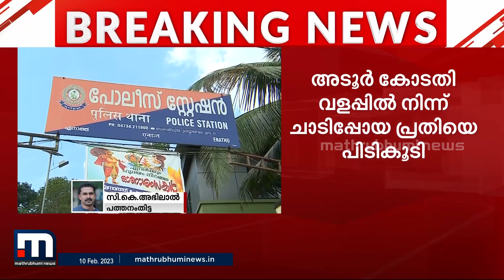കോടതിവളപ്പിൽ നിന്നും ചാടിപ്പോയ കൊലക്കേസ് പ്രതി പിടിയിലായി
പത്തനംതിട്ട അടൂർ കോടതി വളപ്പിൽ നിന്നും ചാടിപ്പോയ കൊലക്കേസ് പ്രതിയെ പിടികൂടി

Happy viewing!